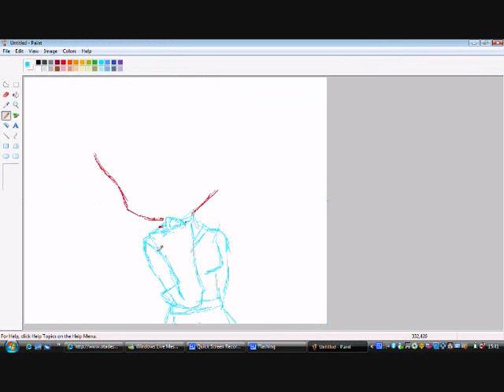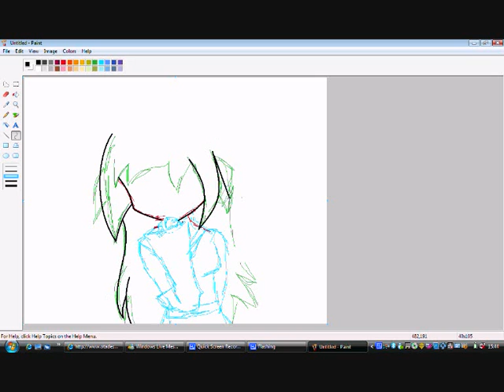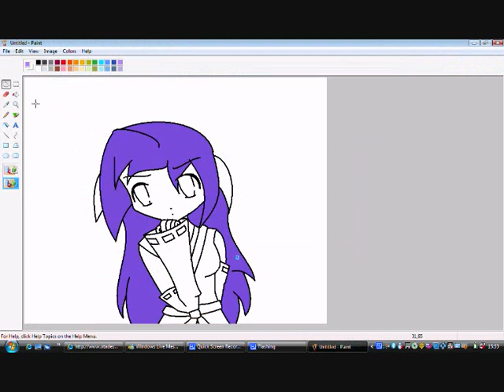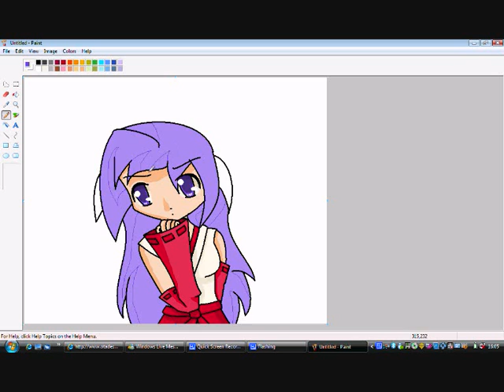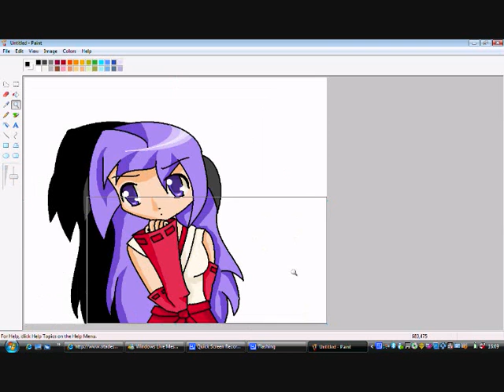HAPPY BIRTHDAY ENVY!! XD {speedpaint on MS paint}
my god its been a while since i drew on the computer. artists block ya see.. well anyways thats over now!! XD the reason i havent worked on the art requests is cuz im going to switzerland tomorrow, wont be back untill the 21st.

ANYWAYS
this is slightly early... but HAPPY BIRTHDAY ENVY!! XDD
i dont talk to her that much, but shesstill a friend, and an awsome va for chiiti XDD

come to think of it, its my birthday in exactly a month! O_O im gonna be 15!! o.0 NYOOOO!!!
well, yeh, in case you didnt know, my birthday is september the 12th. dont forget!  XDD muwahahaaa! lol

oh! and its hanyuu, envys like fav character... i didnt even know what she realy looked like, so dont blame me if i get this wrong O_O
lol

luvs ya!
rikki xx XD
OMFG BLEACH IS AWSOME!!! (SE is still my fav though! =P) but its up there, and going futher up all the time... gonna watch 45 soonish...
hehehe
did anyone notice my wallpaper is now hitsugaya!?
hehe, changed it this mornin... its like OMFG ITS NOT KID!! O_O
read my da journal and youd understand XDD (its also on my proflie)